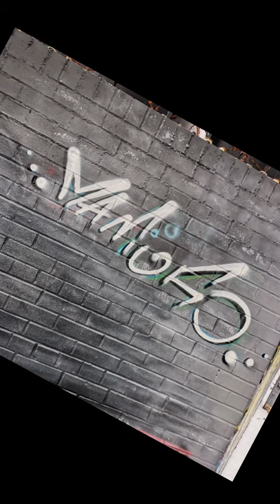Street Art Rat quick fix.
Beeing it legal free wall everyone can paint there, so no drama.
Unwritten rule would say to cover it all with something of same or better quality.
Tagging or simply defacing someone else's work is beyond me. Looked like someone holed a can for the first time, so propably bored kid.

Good to have some cans in the boot, so can fix things like that straight away.